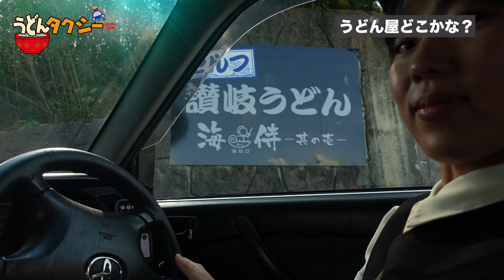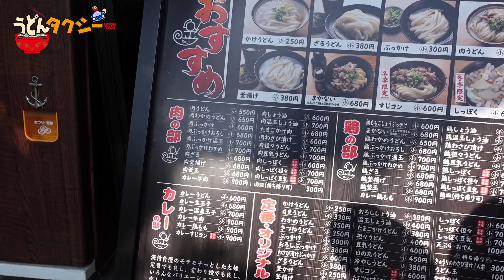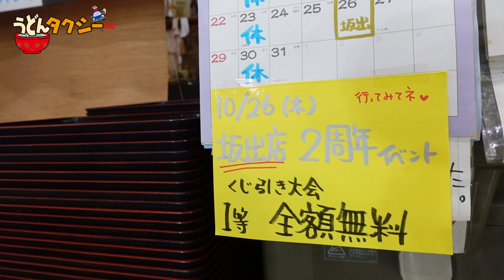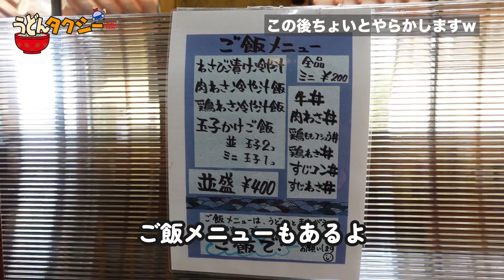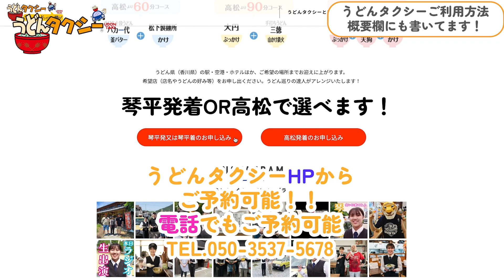【半端ない食感の太麺】丘の上にある自然の中のうどん屋さん。これがまかないうどんだなんて！！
本日もらむパワー炸裂！

お土産うどんはこちら

＊お店情報！！
店名
讃岐うどん 海侍　其の壱　（丸亀市飯山町）
讃岐うどん海侍　其の弐　（坂出市加茂町）

住所
〒762-0081（其の壱）
香川県丸亀市飯山町東坂元2710-5
〒762-0023（其の弐）
香川県坂出市加茂町466-6
営業時間
其の壱9：00～15：00
其の弐9：30～14：00
定休日 月曜日 ※祝祭日の場合は火曜日となります。
臨時休業は新着情報をご確認ください。

駐車場 其の壱25台完備
其の弐30台以上（ラーメンショップ様と共有）

うどんタクシーとは
うどんがタクシーの屋根に載ってる！？…と驚かれる「うどんタクシー」とは、讃岐うどんに関する試験［筆記試験・実地試験・手打ち試験］に合格した選任ドライバーが、お客様にぴったりの名店・珍店・穴場店へご案内するサービスです！
YouTubeチャンネルでは、うどん店の紹介・うどん県の観光地の案内、その他様々な企画を通してうどん県の文化と魅力をお伝えして参ります。ご視聴頂いた皆さまに実際に足を運んで頂ければな…と願っております！

琴平バス㈱ コトバス予約センター
本社/香川県仲多度郡琴平町1228-1
高松/香川県高松市朝日町5-4-18-1F
うどんタクシーＨＰからも予約出来ます！
素敵なドライバーさんたちが会えるのを楽しみにしてます！
※「うどんタクシー」は琴平バス㈱コトバスタクシーの登録商標です。